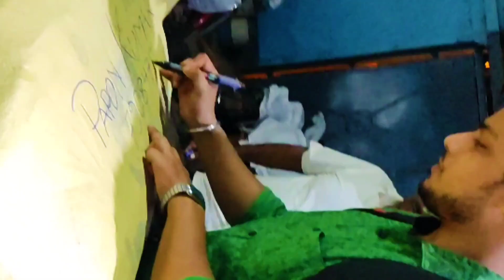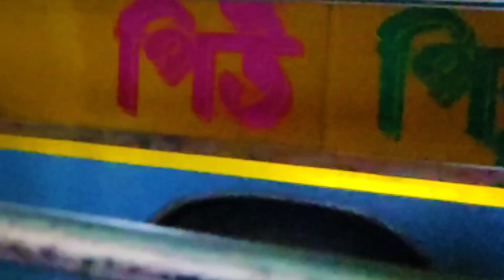R15 Parcel in Train! || Dream Tour Preparation! || Vlog#05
Music Credit